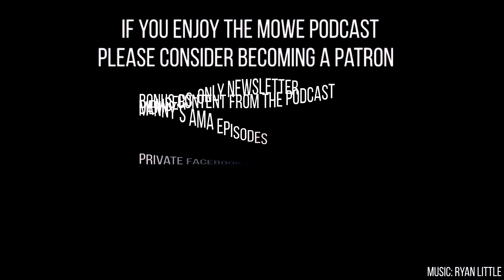#079 - How Little Thou Can Know Thyself (Prof. Eric Schwitzgebel)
In today's episode we discuss the nature of introspection with Prof. Eric Schwitzgebel and his contention that we can never reliably grasp the true nature of our inner selves.

We explore the inadequacies of our imaginary, emotional, and visual experience, the implications of these shortcomings for things like happiness and mental health, and whether or not introspection is something we can learn to do better.

*** BOOKS MENTIONED ***

"A Theory of Jerks and Other Philosophical Misadventures" by Eric Schwitzgebel

"Perplexities of Consciousness" by Eric Schwitzgebel

"Describing Inner Experience? Proponent Meets Skeptic" by Eric Schwitzgebel & Russell T. Hurlburt

"Labyrinths" by Jorge Luis Borges

*** CREDITS ***